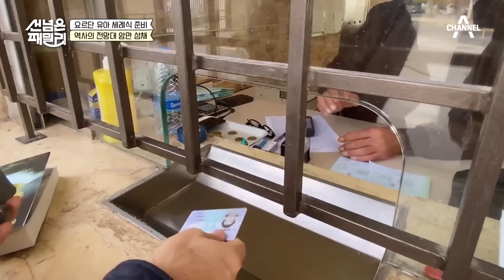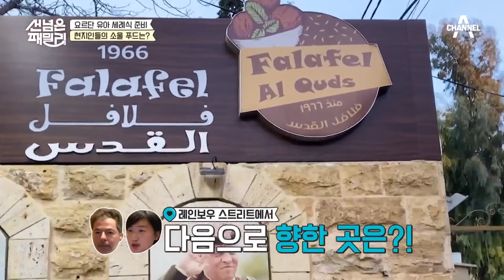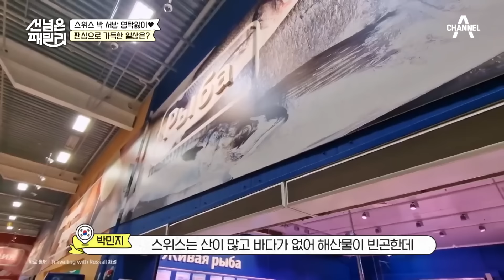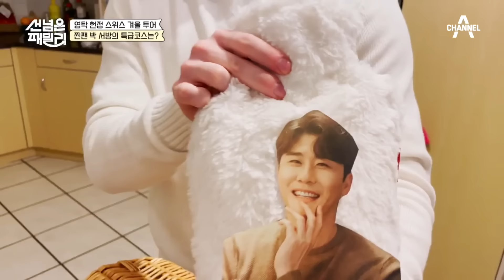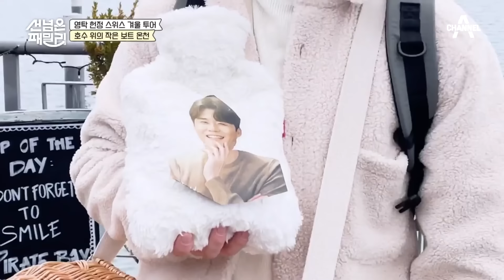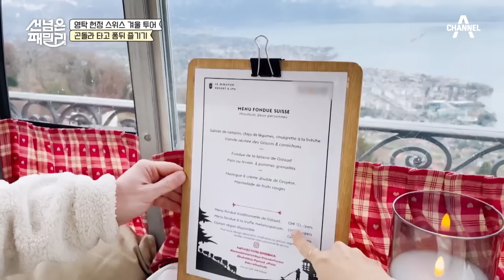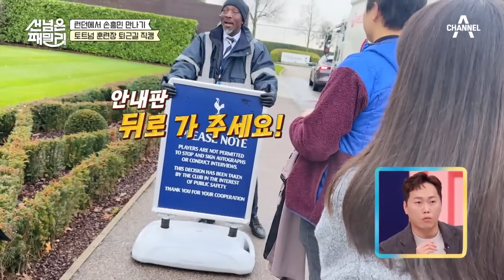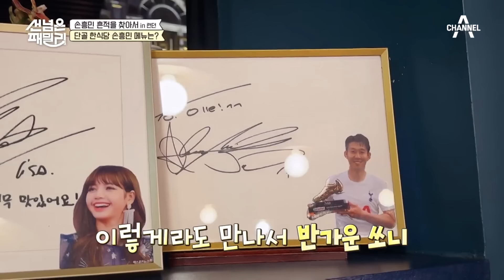[밥친구] 영탁에 진심인 스위스 남편의 영탁 맞춤 스위스 투어💗 | 선넘은패밀리 15 회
🍯몰아볼 클립 ▶ [선 넘은 패밀리] 15 회